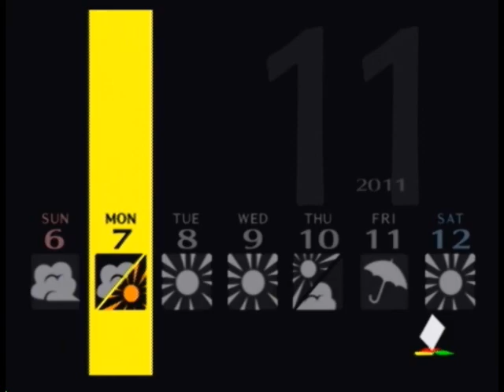Persona 4- Kunino-Sagiri Boss (2/2)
Boss fight against Kunino-Sagiri the ninth boss of Persona 4

-This fight is considered the final boss if you want to get the bad ending
 -I switched to my InO so i wouldn't get dizzied by KS if u have a weakness to his attacks then ur gonna lose
 -I just used Mind Charge and spammed an elemental spell (1.6k with Mada :O)
 -No healing (i thought it was gonna be hard going through this fight without no HP/SP heals) :D